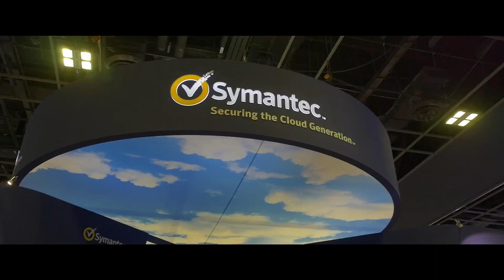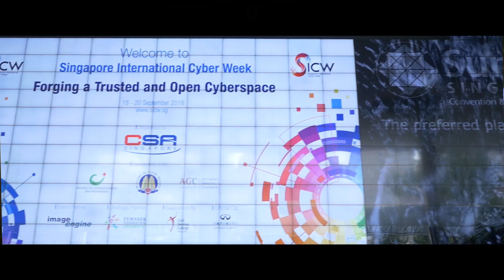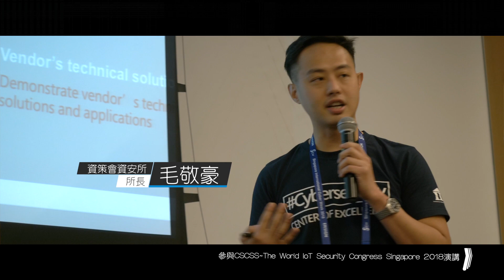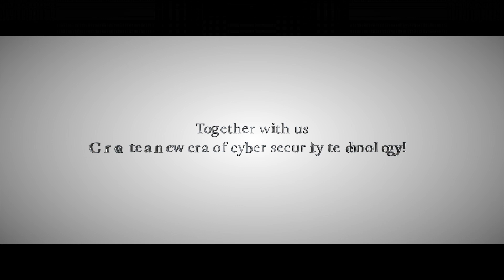《SICW2018》資策會資安所參與新加坡SICW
資策會資安所參與新加坡SICW(Singapore International Cyber Week) 展覽，以完善的資安管 理制度與MSSP 及ICS 價值鏈，帶出國內資安產業能量。